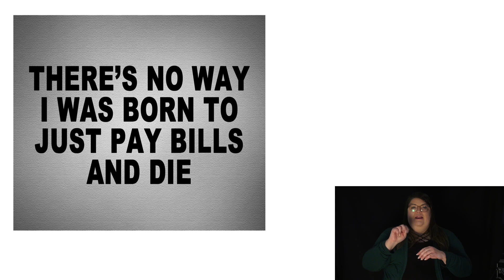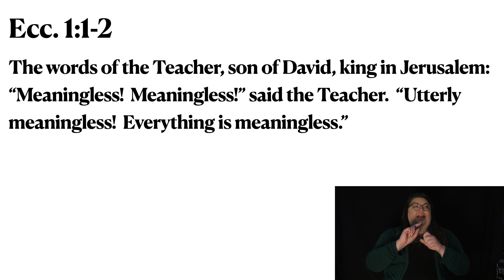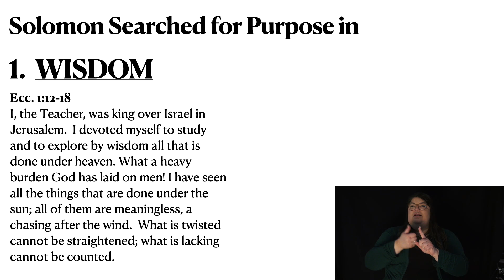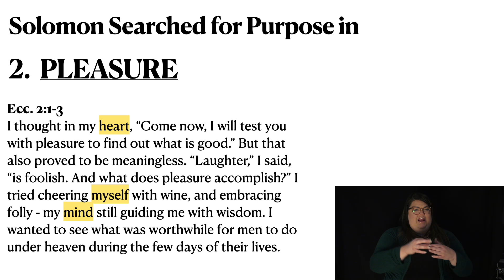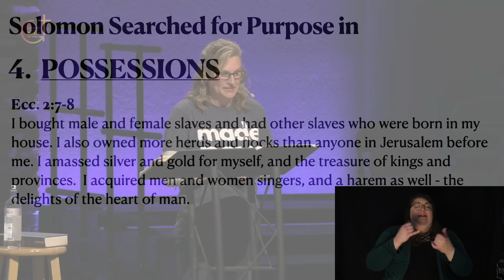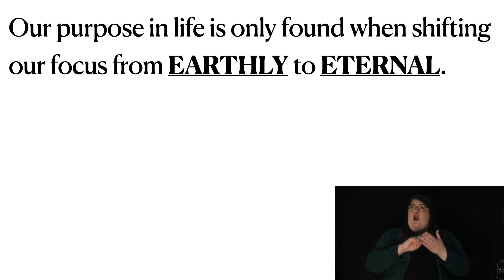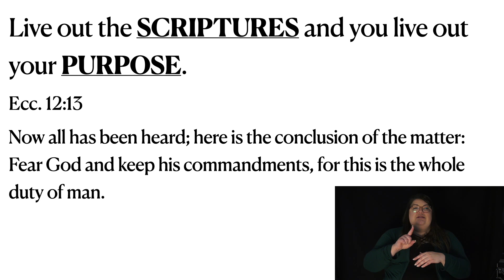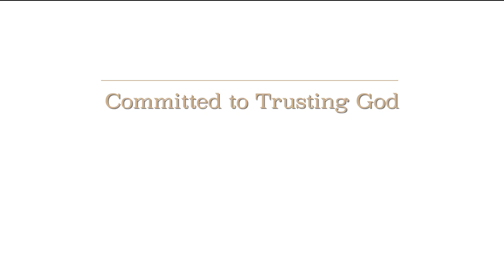Finding Purpose | Tina Schuler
Committed to Trusting God | Resolute #6 | Tina Schuler | February 15, 2023 | Arizona Community Church | Online giving